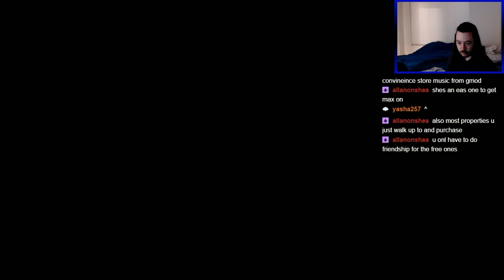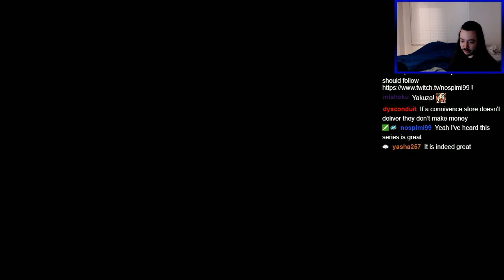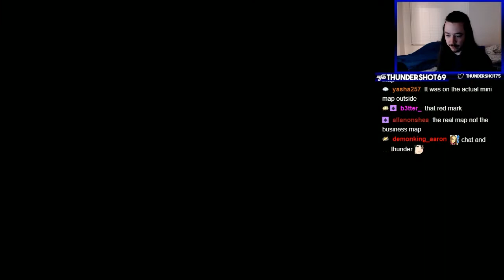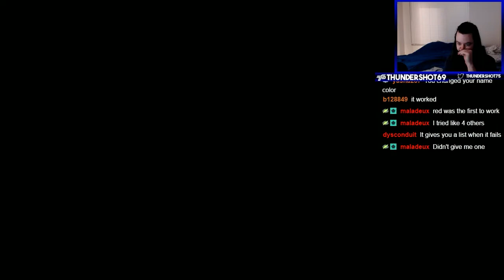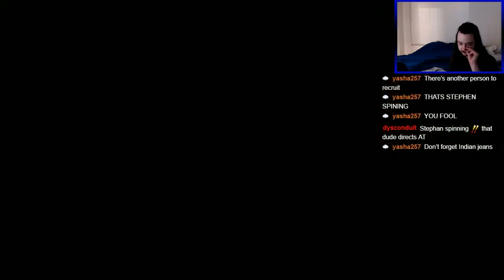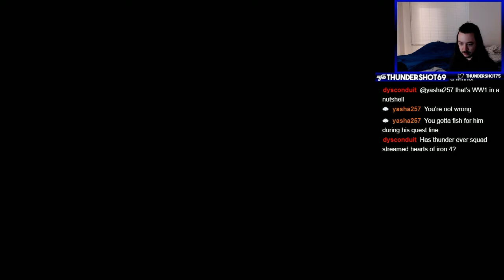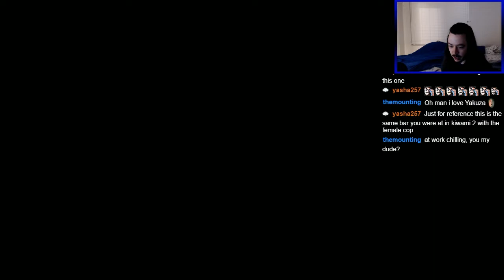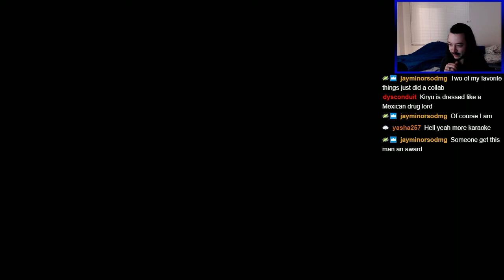Yakuza 0 Part 45 - Pray for Nishiki